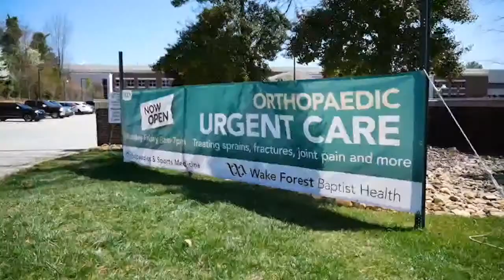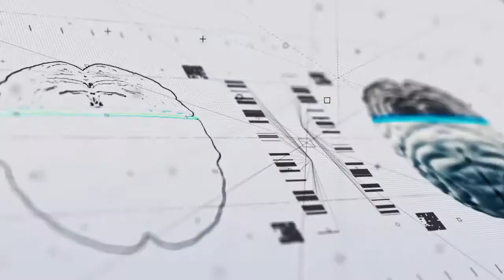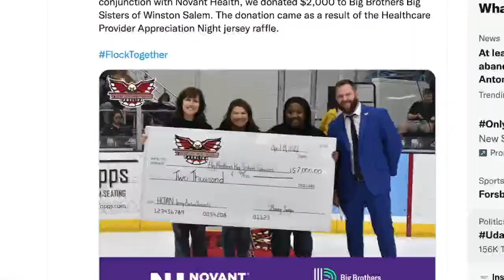Carolina Thunderbirds @ Binghamton Black Bears 2-24-23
Two of the top teams in the league square off for the first time this season!